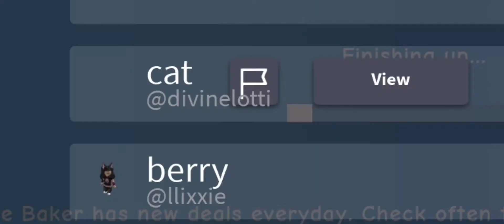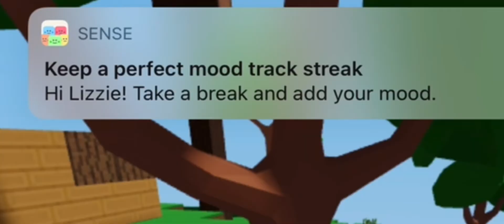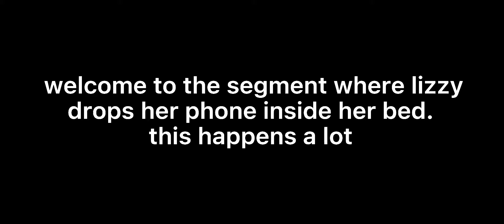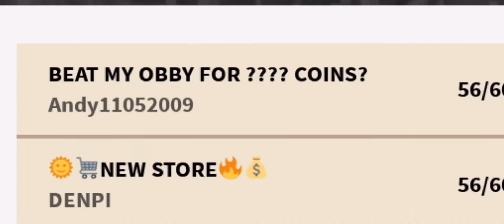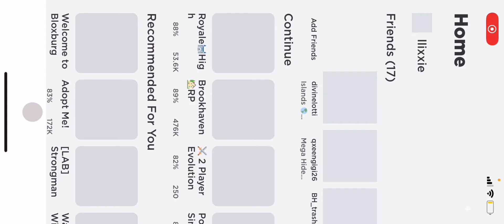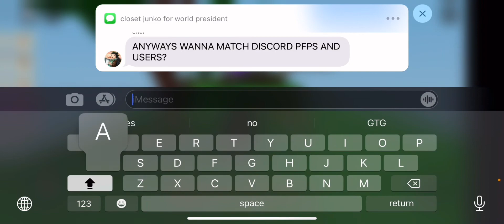roblox island but i’m too dumb and i shouldn’t be on the planet 😍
today i literally just played roblox and feel idk

i dont like cake